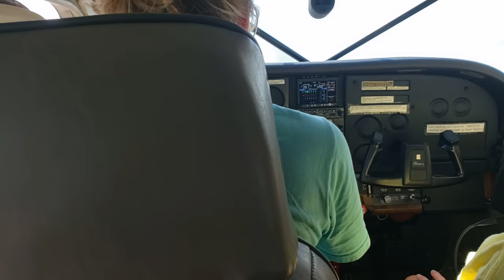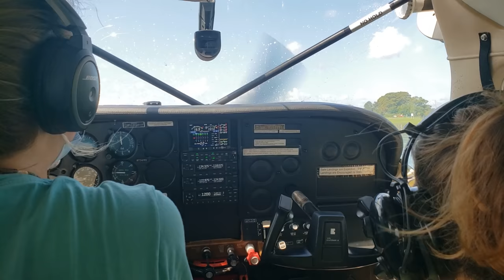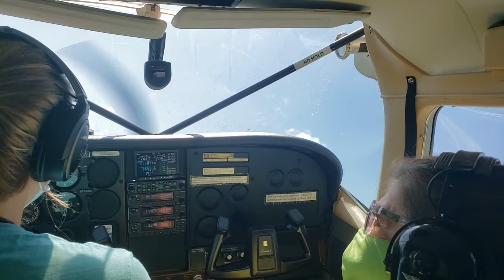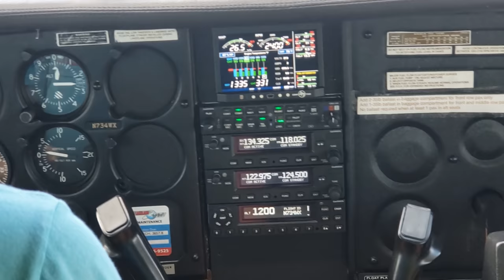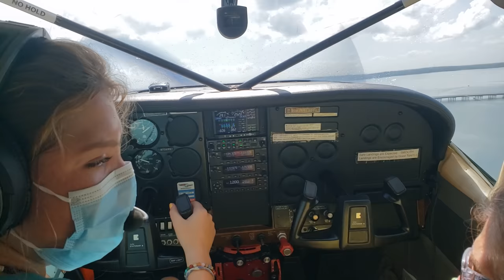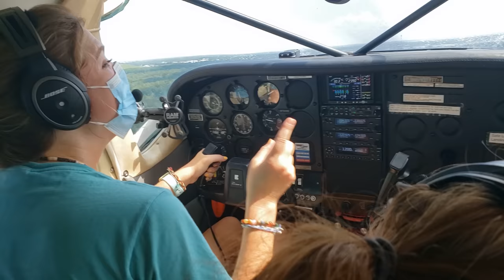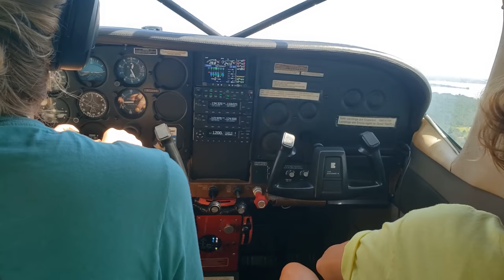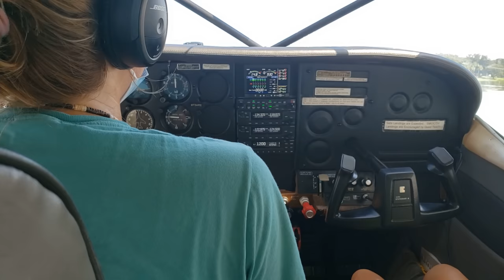Seaplane Adventure Near the Villages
Jerry and Linda found an incredible adventure just 15 miles from their home in The Villages.   Tavares is billed as America's Sea Plane City.   The Newcomers traveled there to take a flight Over Lake Dora and other bits of Central Florida.  Join them in today's video as they fly with Jones Brothers Air and Sea Plane Adventures.    They offer a variety of flights from a 15 minute "Splash and Dash" to bar hopping flights of four hours!  It was a fantastic experience, and we highly recommend it.

Jones Brothers Air and Sea Plane Adventures

The channel is more than just The Villages.  It features episodes designed to inspire retirees to make the most of their golden years.  Kayaking, hiking, golfing, music, travel and more is featured.

Mailing address:
Villages Newcomers
P.O.Box 888

All information and opinions in our videos are ours alone and not guaranteed as accurate.  We are not endorsed by nor paid by The Villages, Florida.  We are just trying to share answers to questions we had when we were trying to decide if moving here was for us.